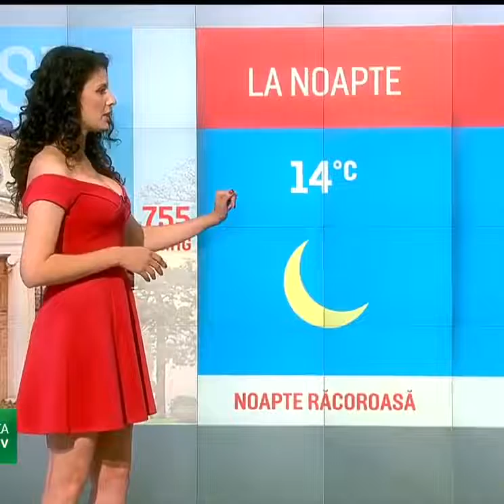مذيعة نشرة الطقس الرومانية بفستان أحمر قصير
مذيعة نشرة الطقس في التلفزيون الروماني في إطلالة رائعة بفستان أحمر قصير، حيث اعتبرت أن الأكثر إثارة بين مذيعات الطقس في بلادها